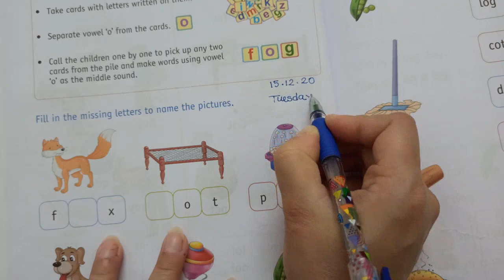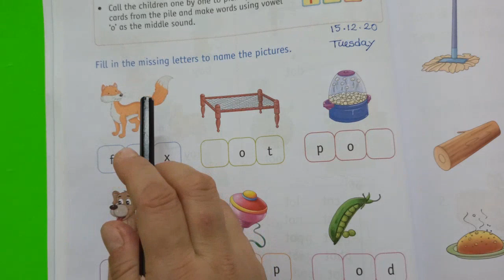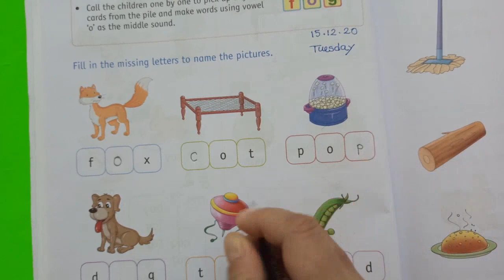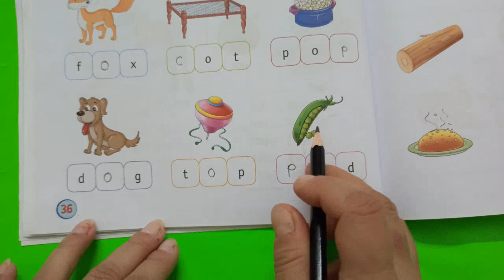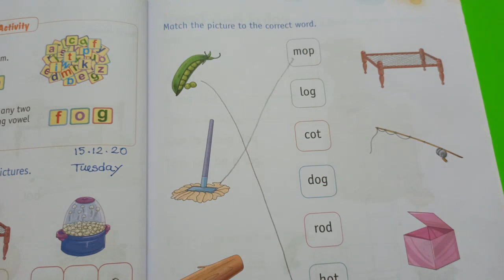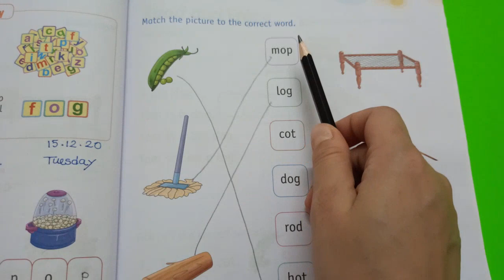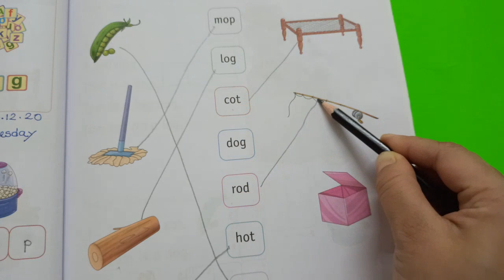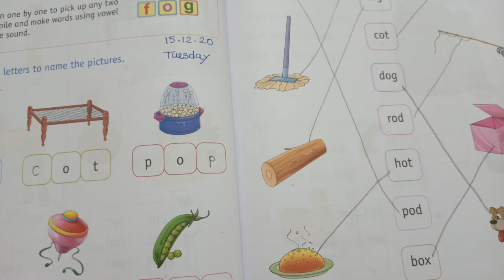Revision worksheet(AWES book)